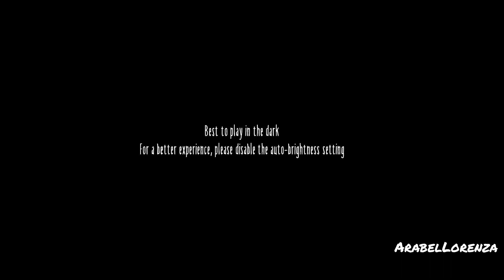Little Nightmares Mobile Gameplay Part 1 ( Android , iOS)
Little Nightmares Mobile Gameplay Part 1 ( Played On Android)

Escape your childhood fears.

First available on PC and consoles, the horror adventure tale Little Nightmares is available on mobile!
As you progress on your journey, explore the most disturbing dollhouse offering a prison to escape from and a playground full of secrets to discover.
Reconnect with your inner child to unleash your imagination and find the way out!
Little Nightmares features a subtle mix of action and puzzle-platformer mechanics rooted in an eerie artistic direction and creepy sound design.
Sneak your way out of the Maw’s dreary maze and run from its corrupted inhabitants to escape your childhood fears.

FEATURES

- Tiptoe your way through a dark and thrilling adventure
- Rediscover your childhood fears inside a haunting vessel and escape its eerie inhabitants
- Climb, crawl and hide through nightmarish environments to solve tricky platform puzzles
- Immerse yourself in the Maw through its creepy sound design

Download
Google Play Store: